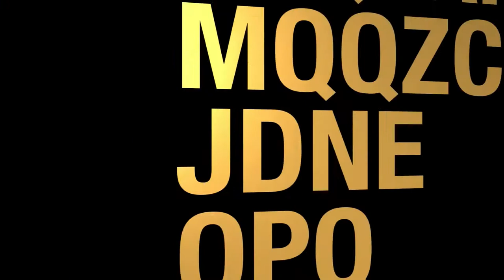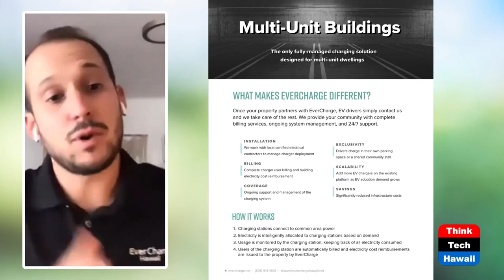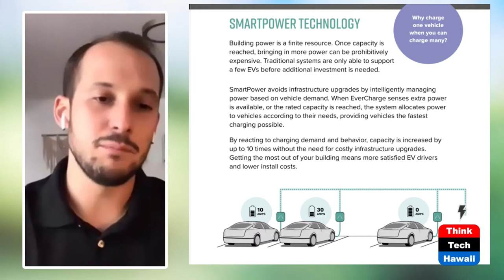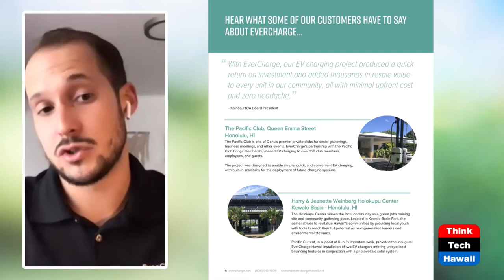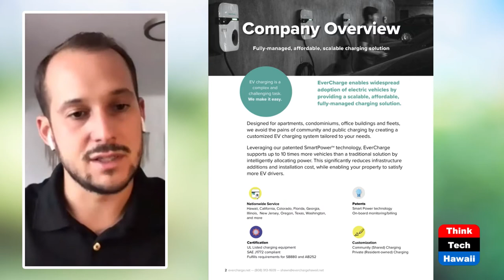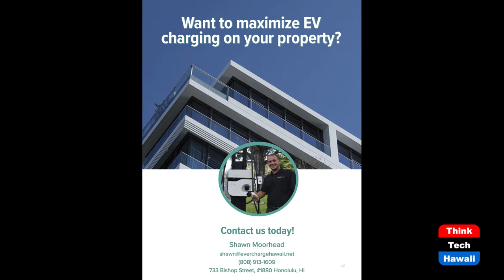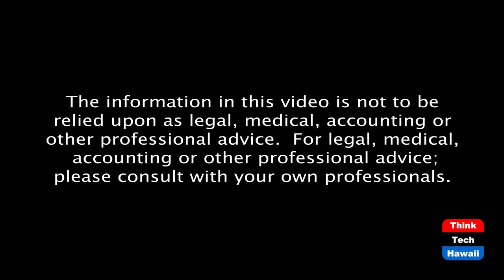The business of EV charging (Community Matters)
Entrepreneurs come forward.  The host for this episode is Jay Fidell.  The guest for this episode is Shawn Moorhead.

Shawn Moorhead will help us understand The business of EV charging and Entrepreneurs come forward.  We will discuss private (dedicated), community (shared), and public EV charging; county, state, or federal policy that supports electric vehicles and EV charging, and why is EverCharge Hawaii unique compared to other charging companies.